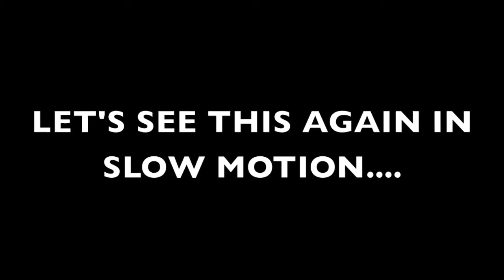Father / Son 1st Bowling Experience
My son and I's first bowling experience. A little lesson that you better be able to laugh at yourself at times.